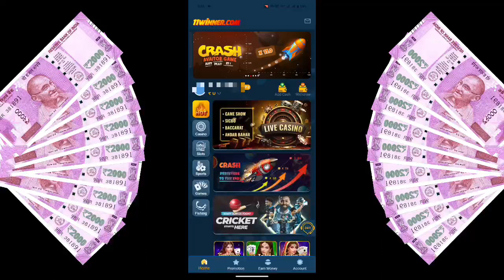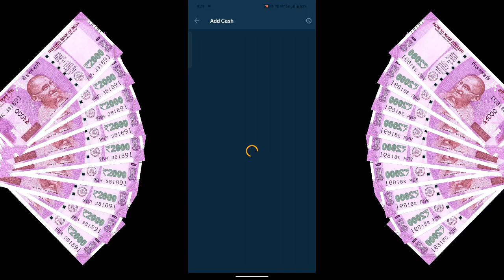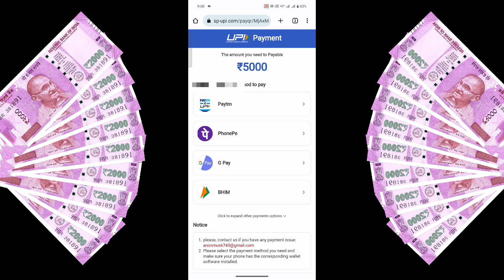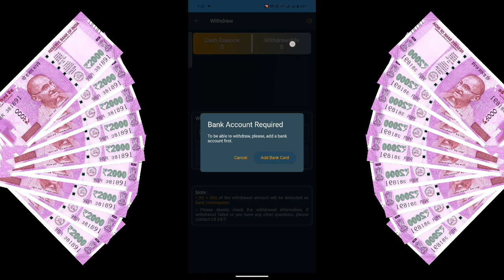11 Winner Withdrawal Problem Solve | 11 Winner Se Paisa Kaise Kamaye | 11 Winner Withdrawal Proof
11 Winner Withdrawal Problem Solve | 11 Winner Se Paisa Kaise Kamaye | 11 Winner Withdrawal Proof

11winner
11winnerapp
11winnerpaise
11winnerkaisekhele
11winnerawithdrawal
11winnerpaymentproof
11winnerappkaisekhele
11winnerpaisewithdrawal
11winnersepaisekaisejite
11winnersepaisekaisenikale
11winnerappsepaisekaisejite
11winnersepaisekaisekamaye
11winnerappsepaisekaisenikale
11winnerappsepaisekaisekamaye
11winnersepaisekaisewithdrawalkare
11winnerappsepaisekaisewithdrawalkare